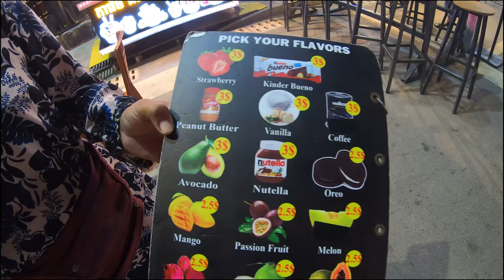Rolled Ice Cream Fried in Night Market Siemreap Cambodia